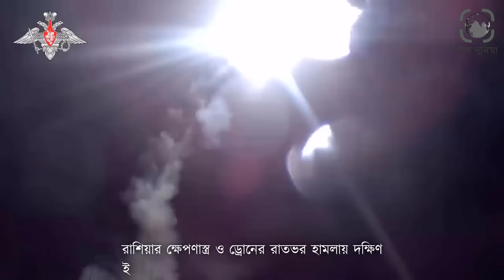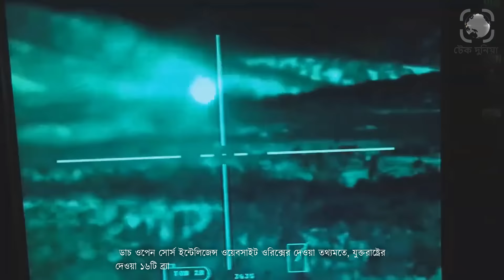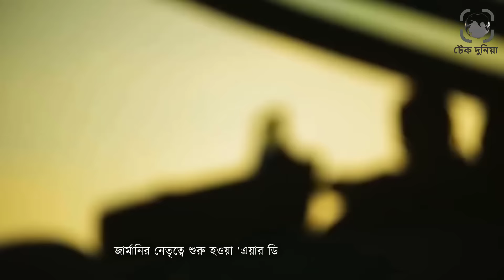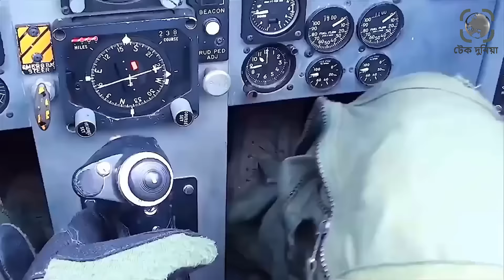ন্যাটো রাশিয়া মুখোমুখি। রাশিয়ার সাথে ইউক্রেনে সরাসরি যুদ্ধে জাড়াচ্ছে ন্যাটো। টেক দুনিয়া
ভয়ংকর রূপ নিচ্ছে ইউক্রেন যুদ্ধ৷ যুদ্ধ বিমান নিয়ে শো ডাউন করছে পশ্চিমারা৷ জবাবে রাশিয়া রেডি করছে পারমানবিক অস্ত্র৷প্রথমবারের মতো ইউক্রেনের বাইরেও যুদ্ধে উত্তাপ ছড়িয়েছে৷ সম্ভবত ন্যাটোর কিছু সদস্য দেশ রাশিয়ার বিরুদ্ধে সর্বচ্চ শক্তি প্রয়োগের সিদ্ধান্ত নিয়েছে৷ জার্মানিতে শুরু হয়েছে ন্যাটোর ইতিহাসে সবথেকে বড় মহড়া৷ ইউক্রেনে এই মুহুরতে ২৬টি রণাঙ্গনে একযোগে লড়াই চলছে৷ জেলেনস্কির শহরে দফায় দফায় হামলা রাশিয়া৷ রাশিয়ার ১০ ক্রুজ ক্ষেপণাস্ত্র ধ্বংসের দাবি ইউক্রেনের৷ অর্থাৎ অসংখ্য মিসাইল ইউক্রেনে নিক্ষেপ করে যাচ্ছে রাশিয়া৷ পুতিন দাবী করেছে, ইউক্রেনীয় সেনাবাহিনীর ক্ষয়ক্ষতির পরিমাণ রাশিয়ার চেয়ে অন্তত দশগুণ বেশি। ইউক্রে বিপর্যস্ত ন্যাটোর সদস্যরা এবার নিজেরাই তাই নজিরবিহীন বিমান মহড়া শুরু করেছে৷ যুদ্ধ ছড়াতে পারে রাশিয়ার মিত্র বেলারুশেও৷ তবে আক্রান্ত হলে পারমাণবিক অস্ত্র ব্যবহারে দ্বিধা করবে না বেলারুশ এমন হুমকি দিয়েছেন বেলারুশের প্রেসিডেন্ট এবং পুতিনের ঘনিষ্ট মিত্র লুকাশেঙ্কো৷ন্যাটো রাশিয়া মুখোমুখি। রাশিয়ার সাথে ইউক্রেনে সরাসরি যুদ্ধে জাড়াচ্ছে ন্যাটো। টেক দুনিয়া